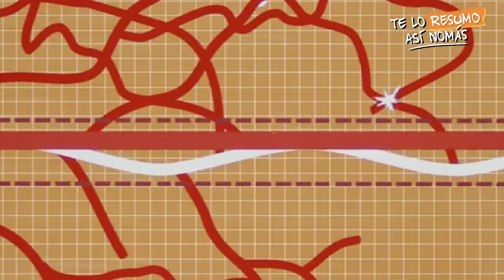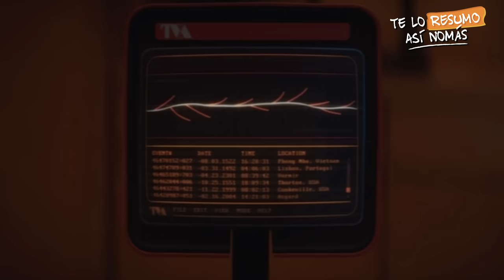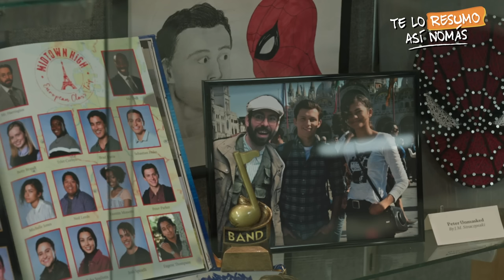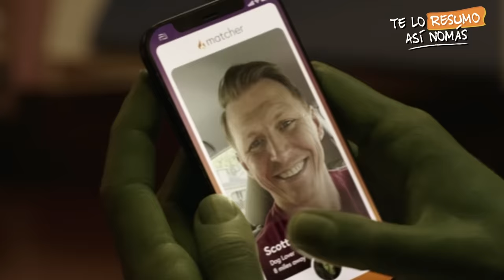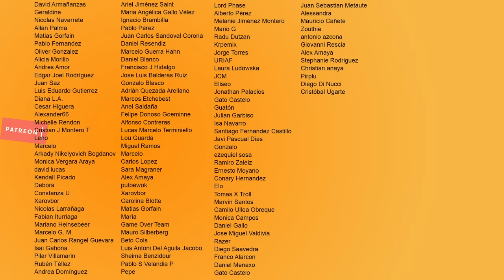TODA la FASE 4, La Fase Que Pudo Haber Sido Mejor